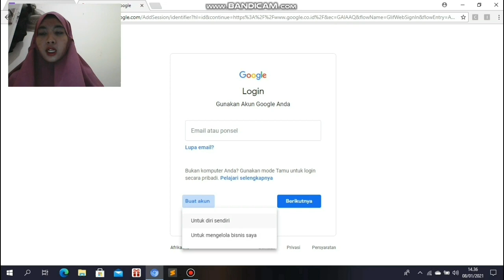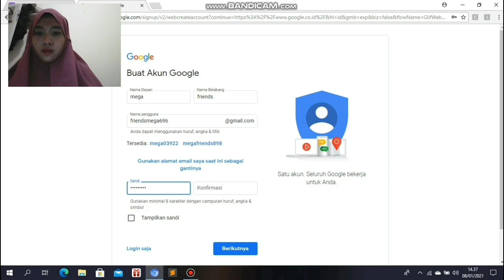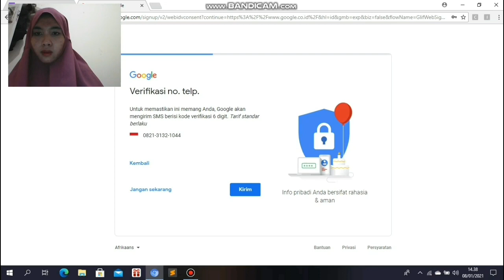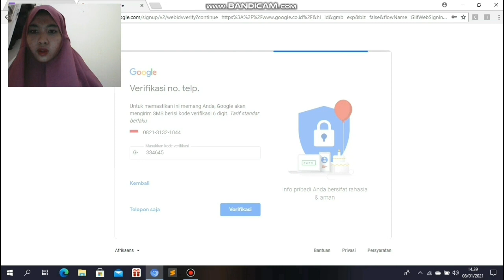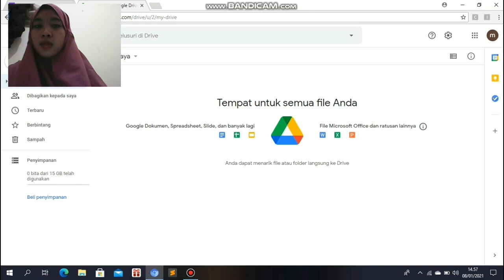Tutorial Google Drive